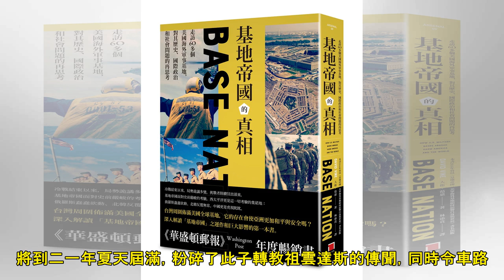施蒙尼恩沙基續教拉素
調整字體︰大 中 小 【星島日報報道】（星島日報報道）拉素周四宣布和領軍奪意大利盃錦標的教練施蒙尼恩沙基續約一年，新合約將到二一年夏天屆滿，粉碎了此子轉教祖雲達斯的傳聞，同時令車路士領隊沙尼轉投老婦人...